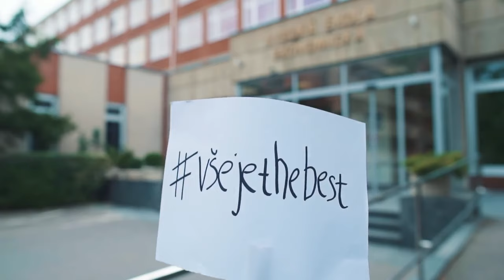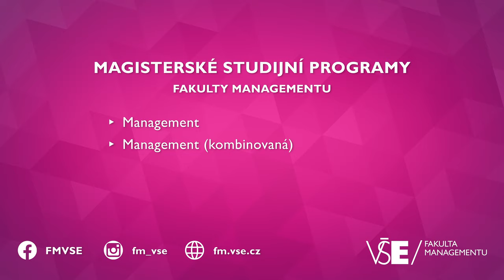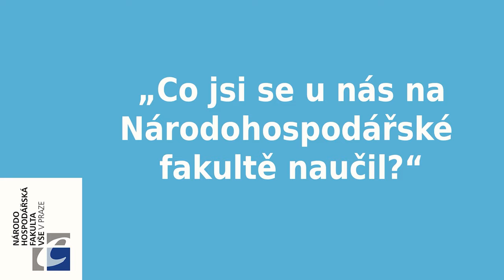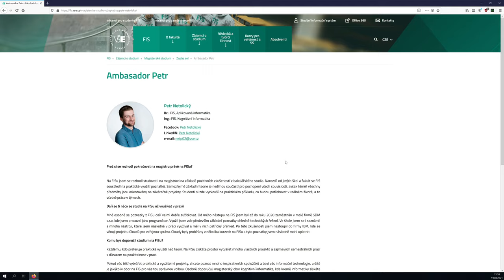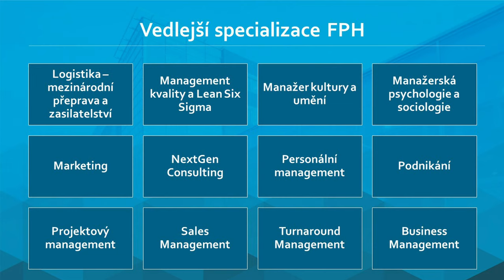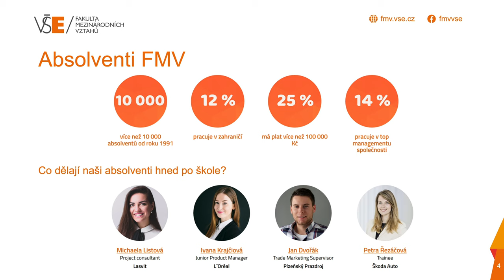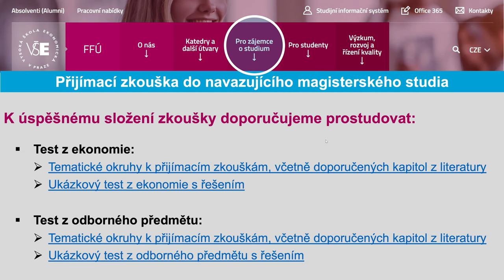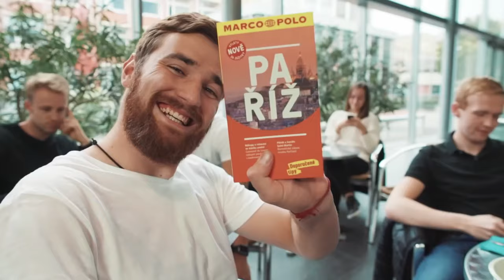Den otevřených dveří VŠE 2021 - navazující magisterské studium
Dokončujete bakalářské studium a přemýšlíte, kam povedou vaše kroky dál? Ať už jste student VŠE a chcete pokračovat, nebo studujete na jiné škole a uvažujete o změně, zveme vás na den otevřených dveří pro zájemce o navazující magisterské studium.

Říká se, že na VŠE je těžká matika, že studium je anonymní, anebo že kreditový systém je záludný… Je to ale pravda? Zjistěte, jak je to s mýty, které o VŠE a studiu kolují. Zjistěte, co obnáší navazující magisterské studium, a proč byste měli studovat business právě na VŠE

Online stream 30.3.!
14:00 Zahájení živého online vysílání
14:05 Úvodní slovo rektorky VŠE
14:15 Fakulta managementu
14:35 Národohospodářská fakulta
14:55 Fakulta informatiky a statistiky
15:15 Fakulta podnikohospodářská
15:35 Fakulta mezinárodních vztahů
15:55 Fakulta financí a účetnictví
16:15 Závěr dne otevřených dveří
16:20 Ukončení živého vysílání